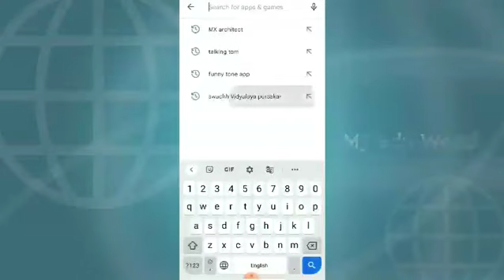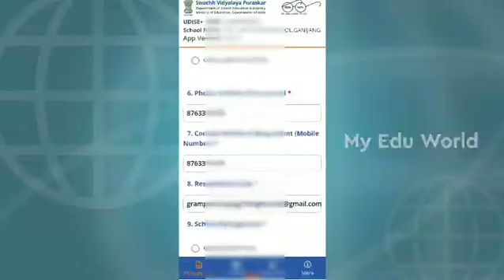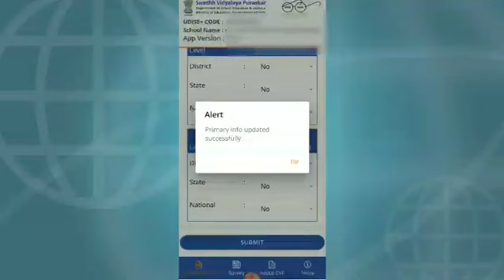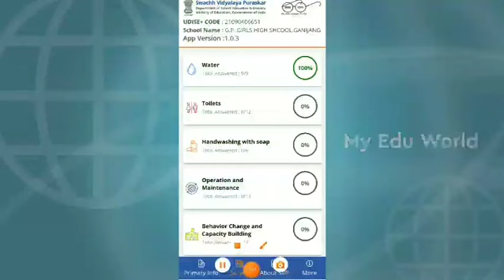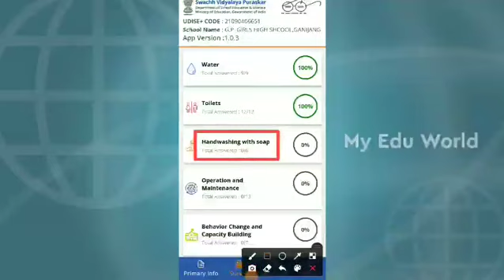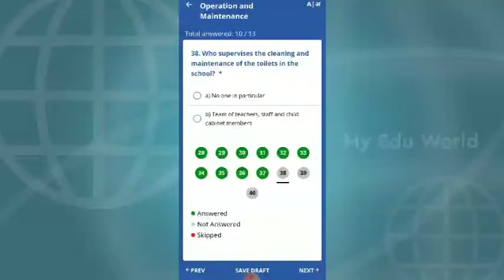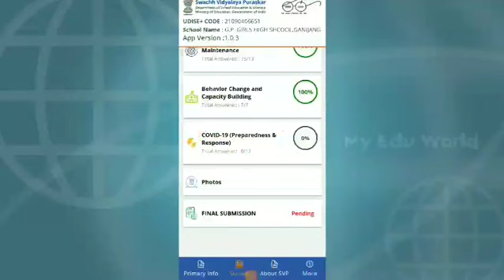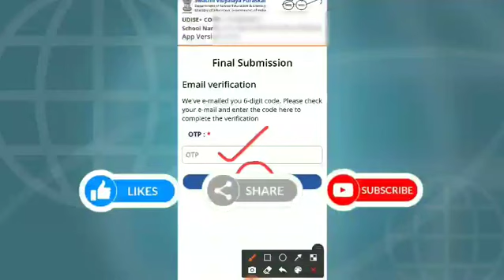ସ୍ୱଚ୍ଛ ବିଦ୍ୟାଳୟ ପୁରସ୍କାର Online Apply ର Complete Process || Online apply process of SVP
Online apply process of SWACHHA VIDYALAYA PURASKAR

Hello,
I am Abhaya, Welcome to your favourite Channel My_Edu_World.